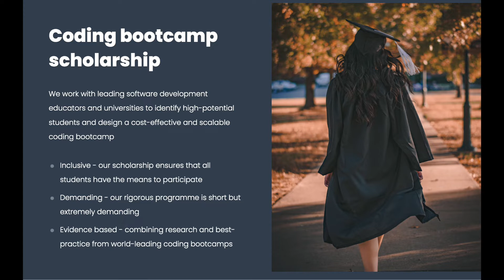Why This Cardano (ADA) dApp is Going to Be a Gamechanger for Education in Africa!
DirectEd Development Foundation is building a dApp on Cardano for scholarship crowdfunding! Gianna discusses how they’re using NFTs and Atala PRISM to fund coding boot camps for students in Africa.